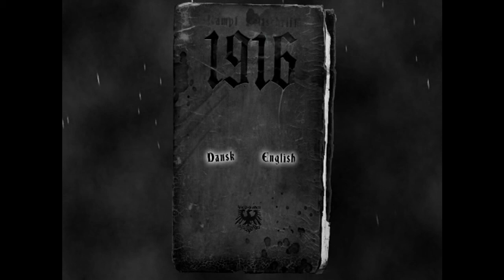1916- segundo intento y no pude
crei que si podia pero no jajaja XD chido majosos y majosas cuidense y adios rolen el video adios XD